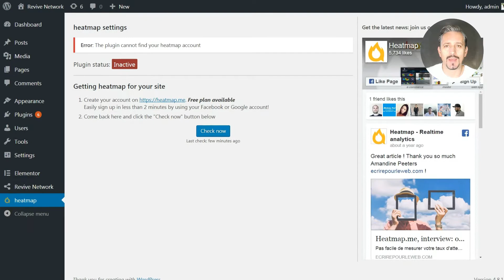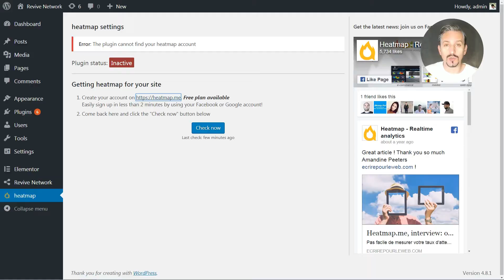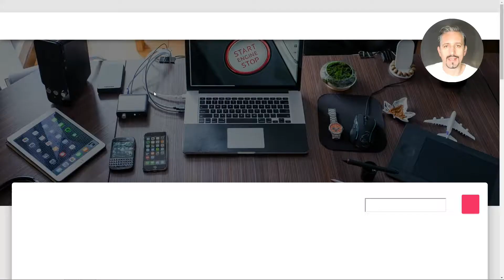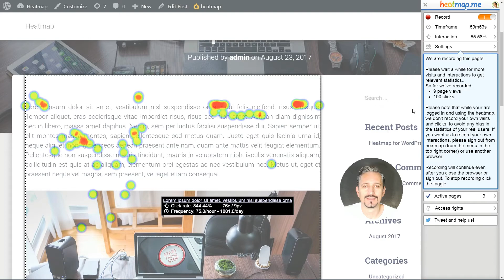Heatmap for WordPress: Real Time Analytics In Your WordPress Dashboard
Analytics platforms are useful, but sometimes you need a more precise tool that tracks user engagement. That's where WordPress heatmaps can help you out!

Heatmaps for WordPress offers you a simple way to track and analyze what’s happening on your site. They do this by providing a visual overview of which areas of your website get more attention from users.

Heatmaps have been around for a while, but they aren’t the kind of tool you see talked about often. That’s a shame because they offer a very simple way to analyze what’s happening on your site. Using a heatmap will help you discover which areas users like and which aren’t getting enough traction. That information is worth its weight in gold.

All you have to do is install the “heatmap for WordPress” plugin, sign up for a heatmap account and connect it to your site, and you’ll be able to access your new tool.